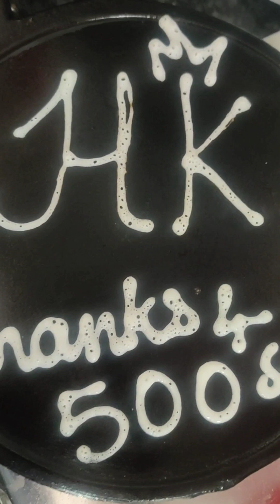shorts #50 different dosa shorts